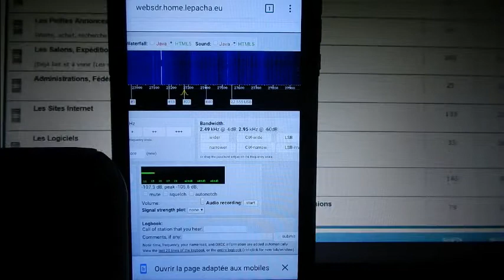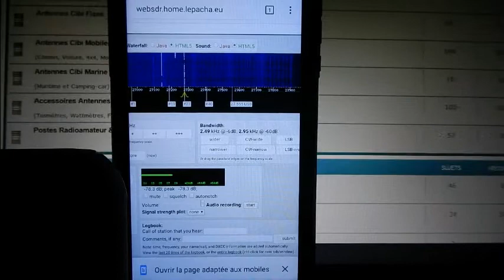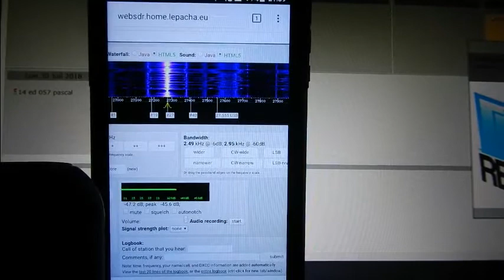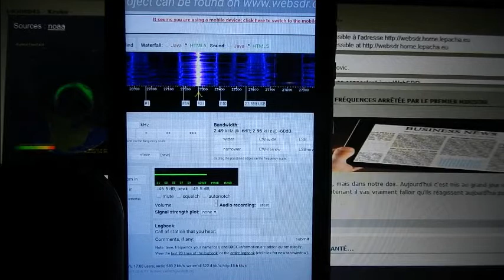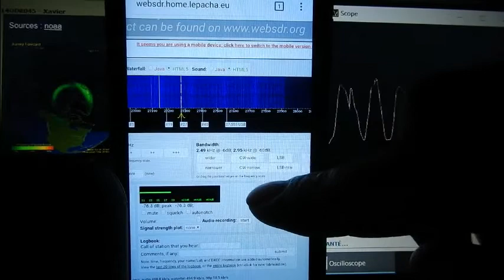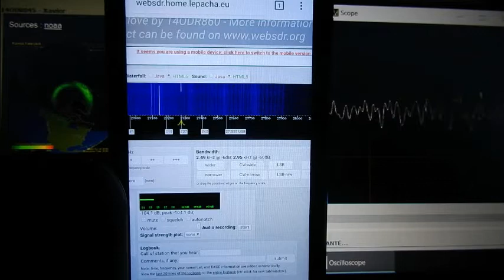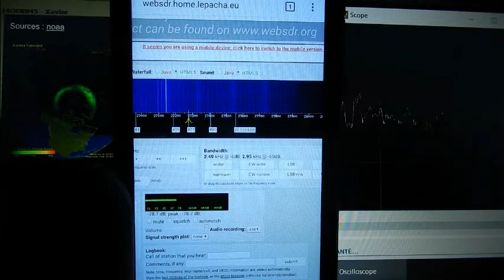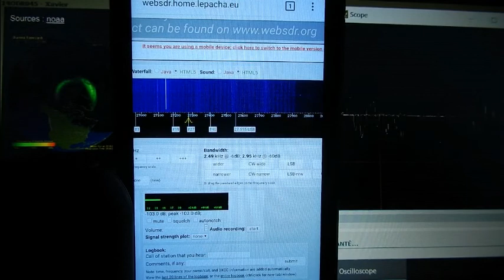S06 01 2018 QSO National Cx27 section SudOuest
Samedi 06 Janvier 2018 21H00 QSO National du canal 27
Pour commencer: Bonne année 2018. Meilleurs vœux. Bonne santé. Plein de contacts DX comme locaux. ;) Plein d'appareils Cibi au QRA. :D Avec un peu de retard, voici le premier QSO du Cx27 de l’année.   Merci pour ce QSO (pour moi en SWL). ;)
73'51 de Dundee33 ~ 14DR33 ;)
Pour plus d'info sur la Cibi :